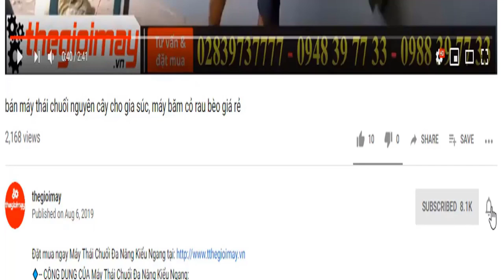Bán máy phun thuốc khử trùng diệt khuẩn takyo tk20, video phun thuốc khử trùng bằng máy takyo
✅ BÌNH XỊT ĐIỆN TAKYO TK 20 + turbo 12v ✔️ Bảo hành 18 tháng ✅ MIỄN PHÍ GIAO HÀNG TẬN NHÀ THU TIỀN
✅ ƯU ĐIỂM CỦA BÌNH XỊT ĐIỆN TAKYO TK 20 + turbo 12v:
✅THÔNG SỐ CỦA BÌNH XỊT ĐIỆN TAKYO TK 20):
✔️Ắc quy12V
✔️Dung lượng12Ah